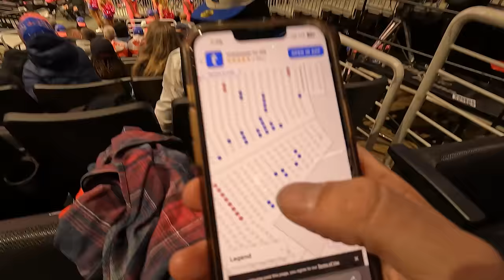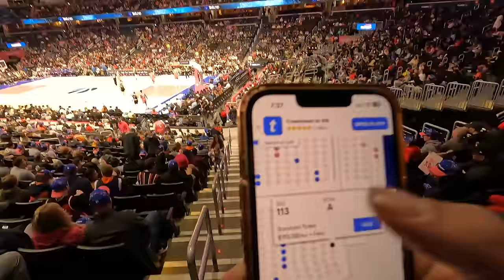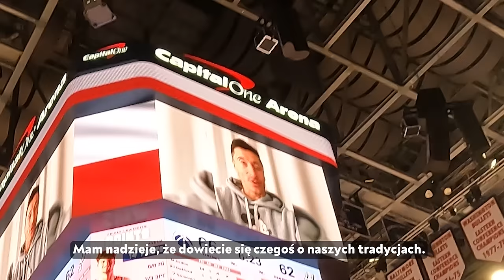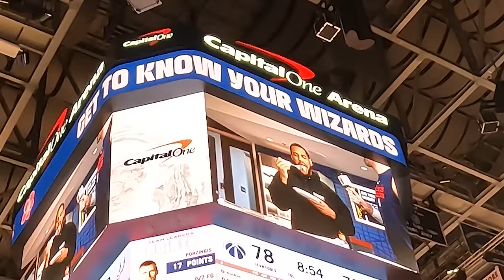#73 Byłem na meczu Nba kibicować naszemu zawodnikowi Jeremy Sochan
2021 Trip z  @Vlog Casha   po zachodzie Usa i Alaska